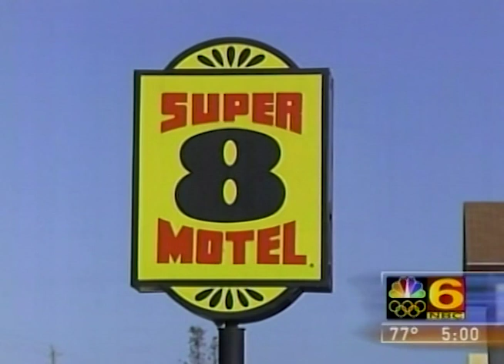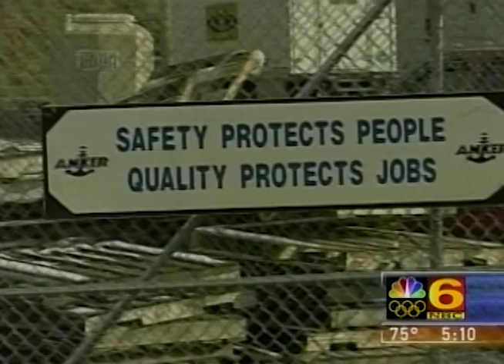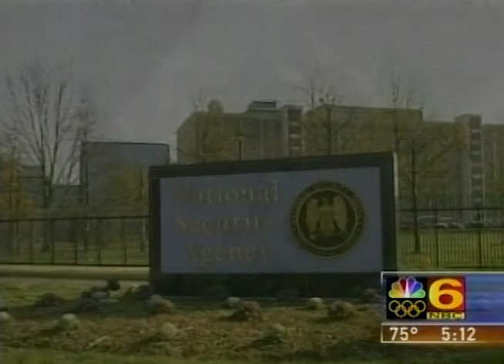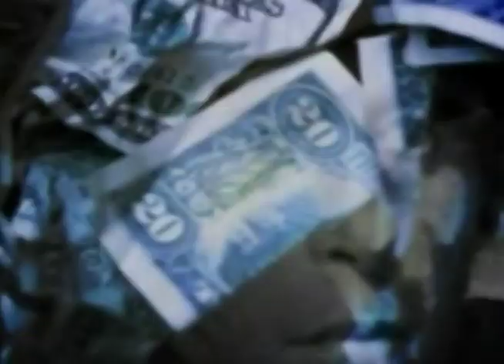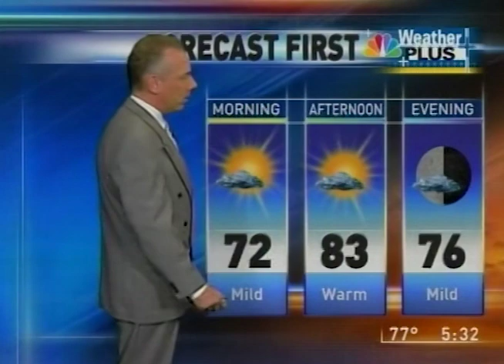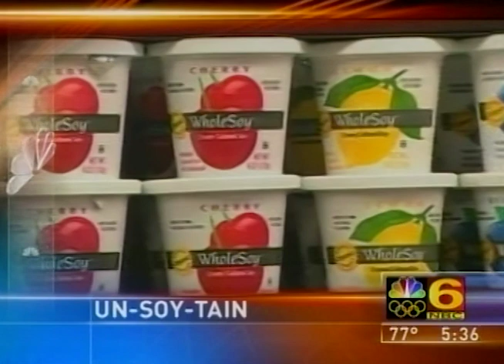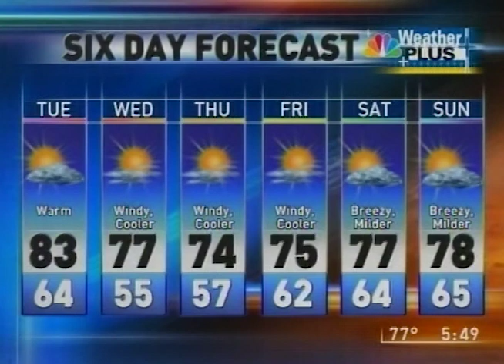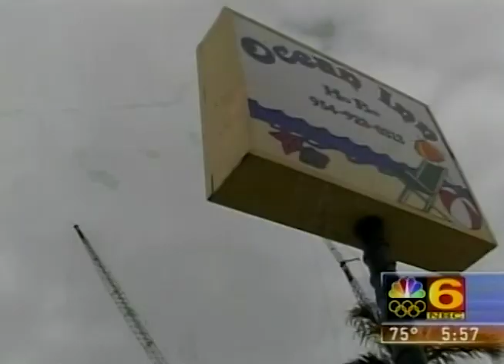WTVJ NBC 6 News First At Five Miami New Look January 23, 2006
This broadcast is from WTVJ TV in Miami, Florida, United States from January 23, 2006. Some promos, commercials, branding, or interstitial material may be included.